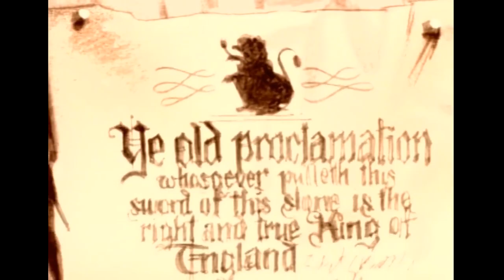It Came from Gamefly - Legion: The Legend of Excalibur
It'll be great!  We'll combine the RTS, RPG and action genres with King Arthur, make it sort of run on a PS2, and get whoever walks by the studio that day to voice eight characters.